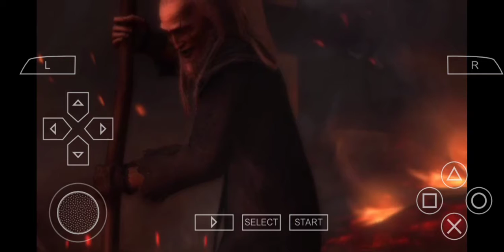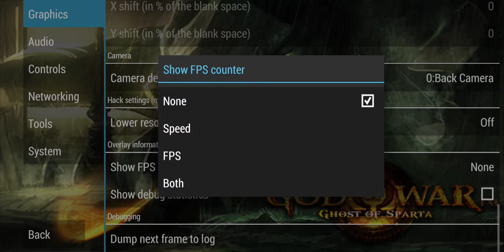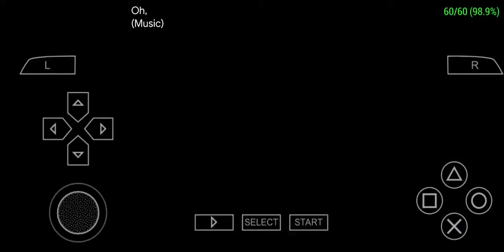God Of War PPSSPP part12